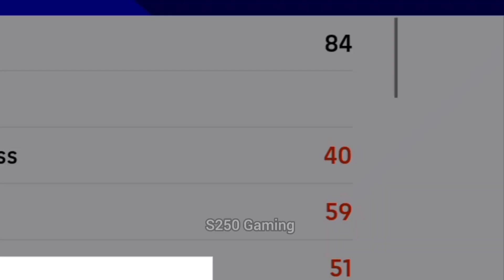OMG😱 NEW DERBY PACK TER STEGEN BETTER THAN ALISON🚀efootball mobile....